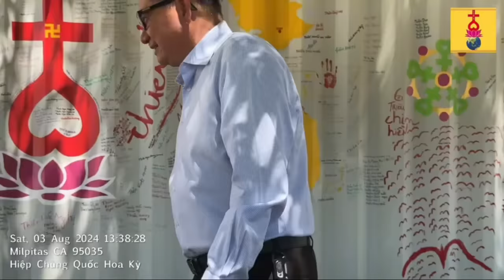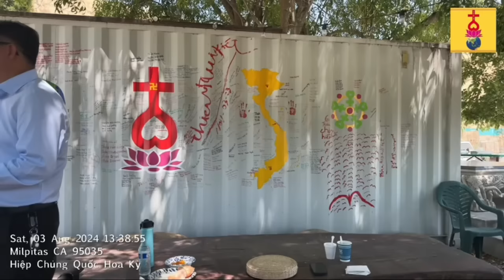Biết được Thiên Cơ để xây dựng cơ đồ - Thiên Tâm Đạo